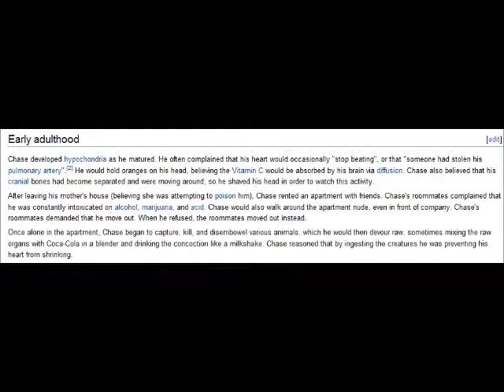High and Absent - Do the Armstrong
Sampled from Louis Armstrong's, Compact Jazz CD.